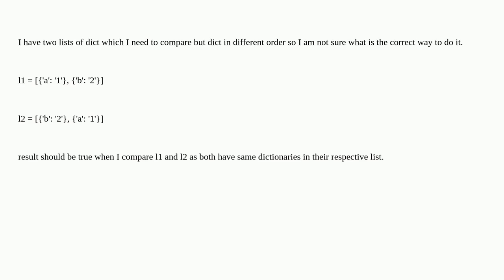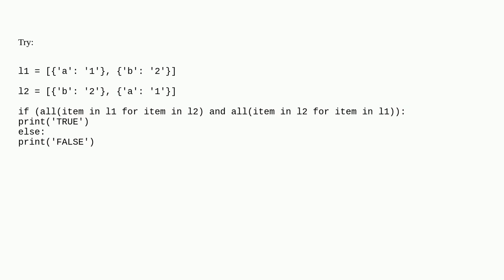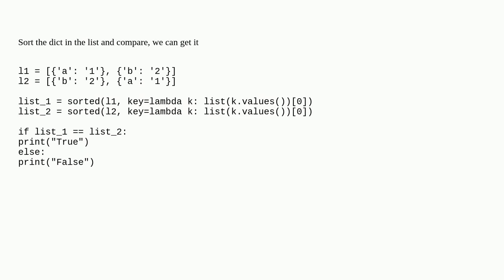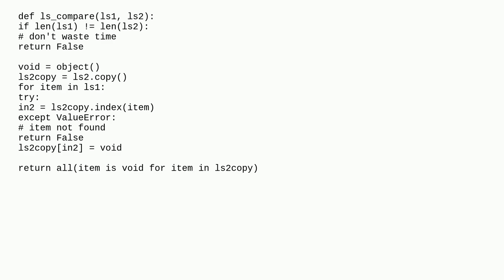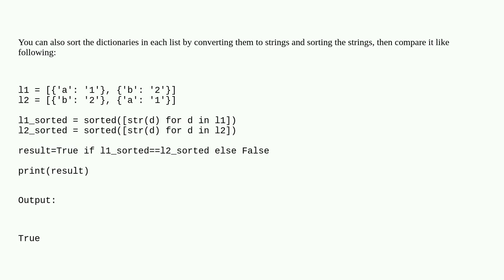compare two list of dictonary with different order in Python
A special thanks goes out to the community

  list dictionary python